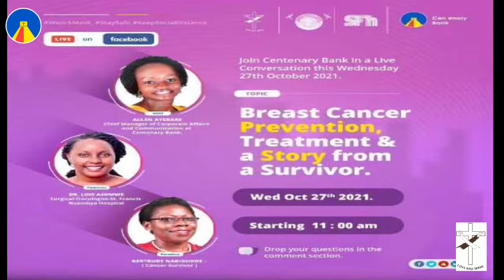Breast cancer Prevention, Treatment and a story from a Cancer Survivor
Live: We are Broadcasting live from The Rotary- Centenary Bank Cancer Center at Nsambya Hospital.

Allen Ayebare our Chief Manager of Corporate Affairs and Communications is hosting Dr. Lois Asiimwe - Surgical Oncologist at Nsambya Hospital as well as Ms. Gertrude Nakigudde, a Cancer Survivor.

Got any questions? leave them in the comment section.